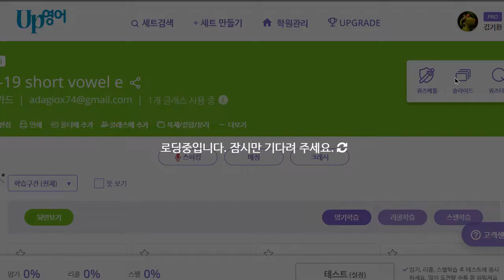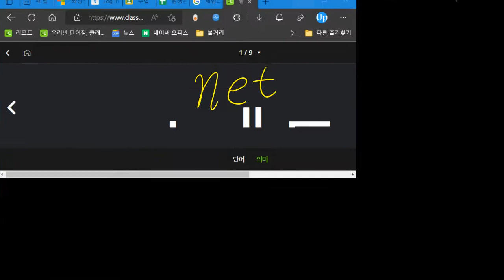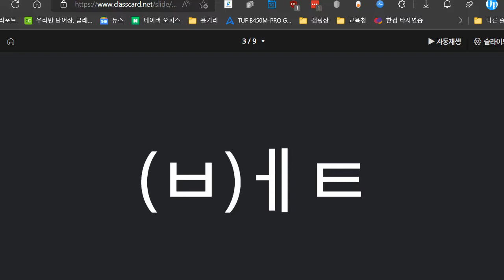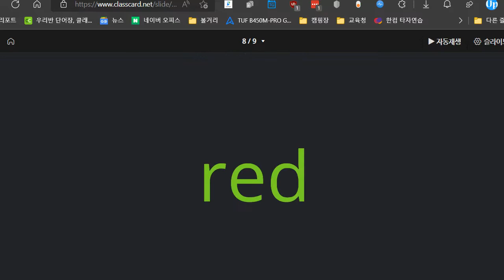이지현 2022 07 12 파닉스 성취도 100